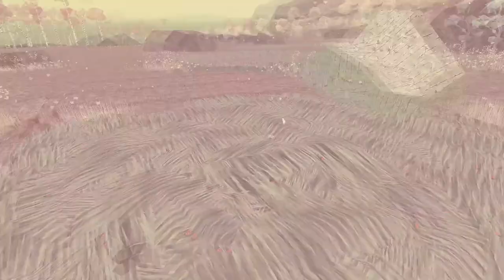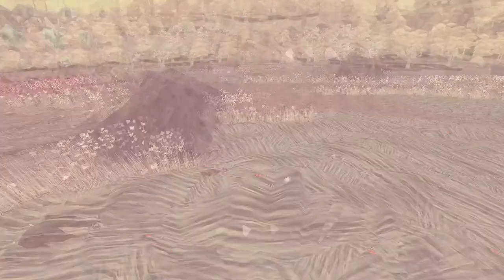This is the End - Shelter - PC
Jeu complet Shelter 1 sur PC. This is the End.